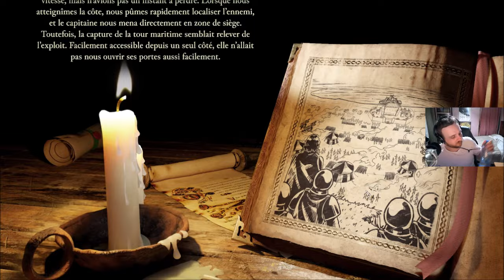[FR] Stronghold Definitive Edition - Campagne: Agent de la Couronne #7